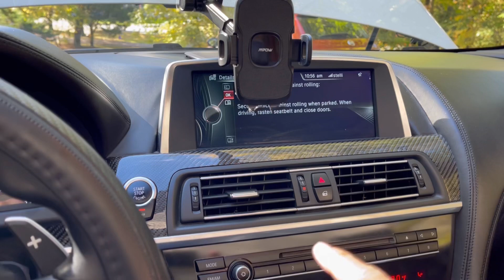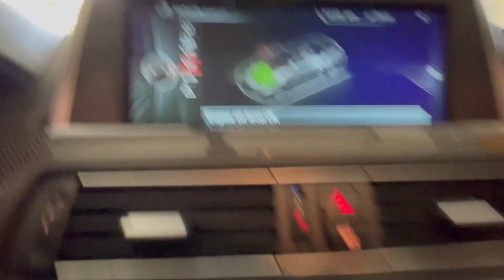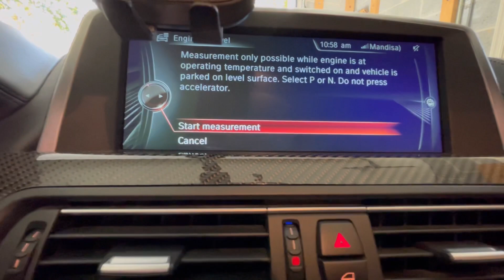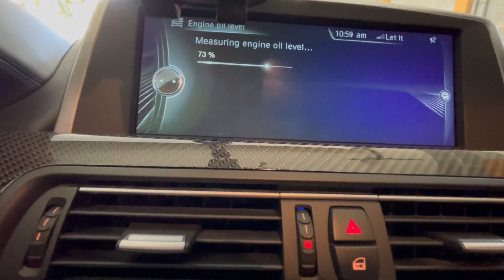BMW M6/M5/M4/M3/M8 - How To Measure/Check Engine Oil Level When There Is No Oil Dip Stick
In this video, I will teach you how to measure your BMW engine oil level when there is no oil dip stick.

The EJ’S Garage EDC summer unisex t-shirt for concealed carry is now available . It is very comfortable and it provides great concealment for your EDC.

1. Race Ramps RR-XT-2 Low Profile Ramps (Two-piece design, Pack of 2)

2. Liqui Moly 2050 Synthoil Energy 0W-40 Motor Oil - 5 Liter

3. MANN-FILTER HU 8007 Z Oil Filter - Cartridge

4. Dorman 090-088CD Oil Drain Plug Standard M12-1.50, Head Size 17mm for Select Models

5. Motivx Tools BMW Oil Filter Wrench for 86mm Cartridge Style Oil Filter Housing Caps

7. Crescent 10 Pc. 12 Point Metric Combination Wrench Set - CCWS3

8. DEWALT (DWMT75049) Mechanics Tool Set, 192-Piece

10. Autel MaxiCOM MK808TS TPMS Programming Tool Scanner with Full TPMS Service All Systems Diagnoses Multiple Reset Services

11. Gateway Safety 6980 Cover2 Safety Glasses Protective Eye Wear - Over-The-Glass (OTG), Clear Lens, Black Temple

12. Wostar Nitrile Disposable Gloves 2.5 Mil Pack of 100, Latex Free Safety Working Gloves for Food Handle or Industrial Use

13. QZS Car Seat Belt Cover - 1 Pair/Set Car Seat Belt Shoulder Pads Strap Cover Cushions for BMW Cars

14. Magnelex Microfiber Leather Steering Wheel Cover – Black. Heat Resistant Anti-Slip Car Wheel Wrap - Compatible with Most Makes and Models of Cars and Trucks with 14.5 to 15 Inch Steering Wheels

15. M Logo zinc Alloy Plating Chrome Tire Stem Valve Caps